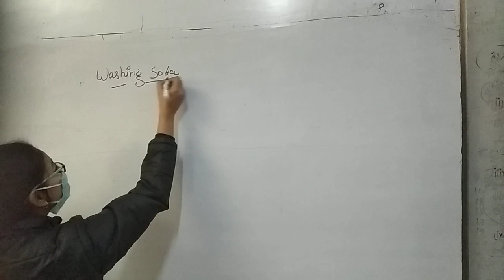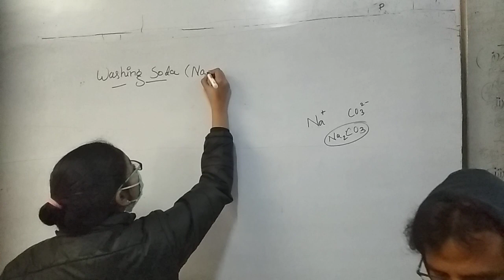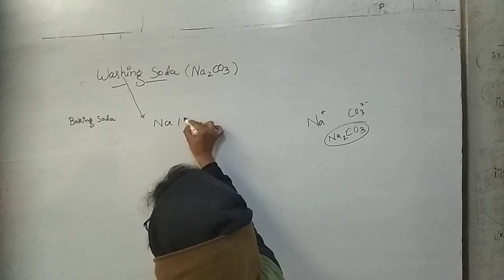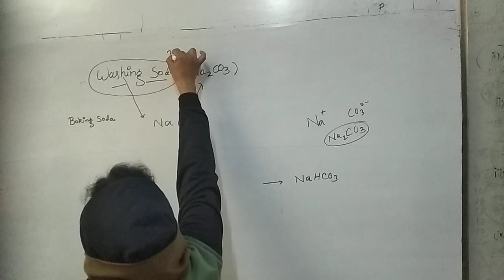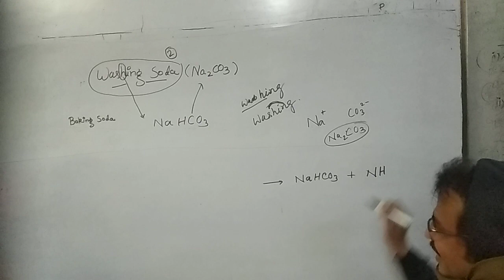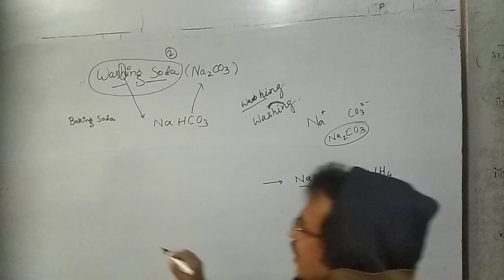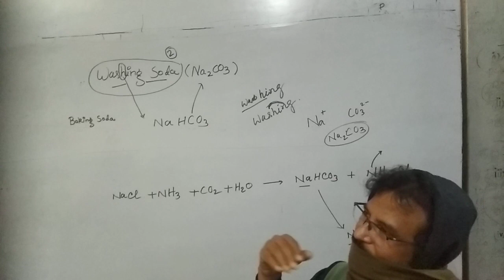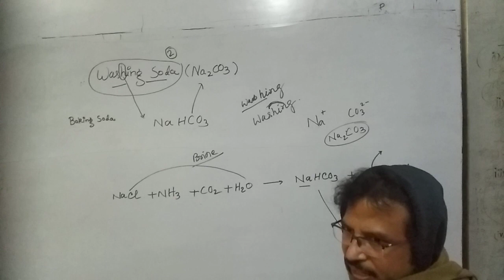10science chemical reactions how to remember 4.2.21(2)